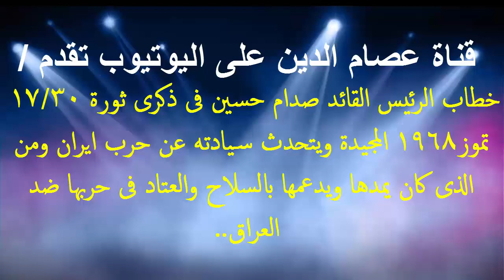خطاب الرئيس صدام حسين فى ذكرى ثورة 17/30 تموز1968 المجيدة ويتحدث عن مصدر وتمويل ايران فى الحرب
الرئيس صدام حسين يلقى خطاب بمناسبة ذكرى ثورة 17/30/ 1968م تموز المجيدة ويتحدث الرئيس صدام حسين عن جزء من حرب ايران ومن الذى كان يدعمها ويمدها بالسلاح فى حربها ضد العراق ..